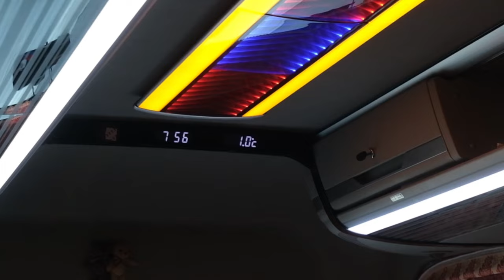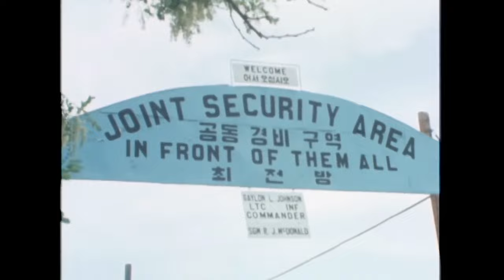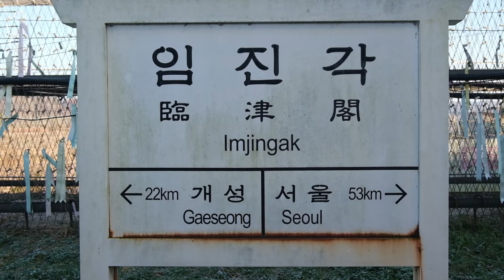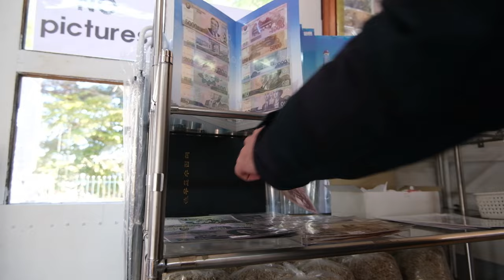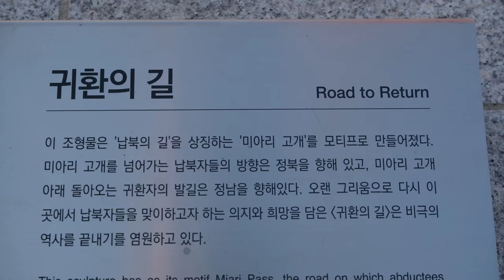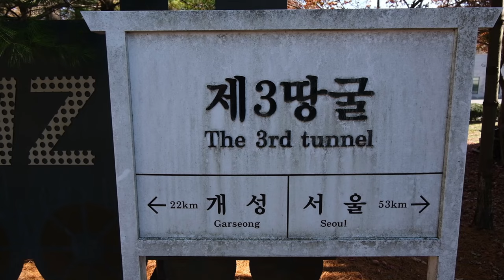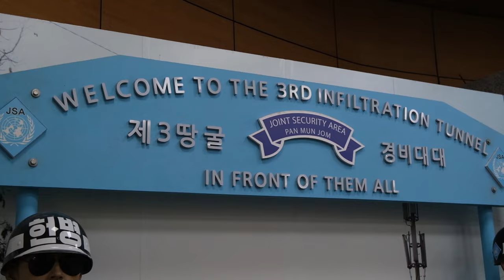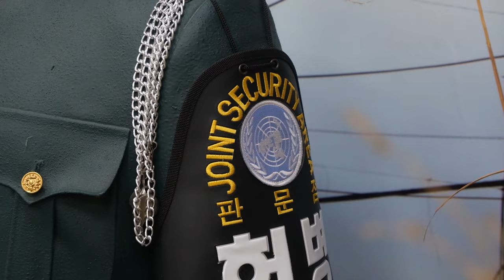Entering The DMZ | Worlds Most Notorious Border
The DMZ is the worlds most infamous border, dividing North and South Korea.  An area filled with tension, uncertainty and an incredible amount of security!!  We visited the DMZ on a day trip from Seoul, South Korea to find out more about this area, the Korean war and to get a glimpse into North Korea with our own eyes!

The only way to visit the DMZ is by joining a tour group, so we went with VIP Travel.

Vlog No.218 | 10th Nov 2023

We Use It and Approve it! Check Out our Amazon list here for all our our gear and travel essentials

These links are affiliate links, so we earn a small commission from the purchases you make through them, which will not affect the prices that you see on the sites but will also help to support us :)

NEED HELP WITH ANYTHING TRAVEL RELATED